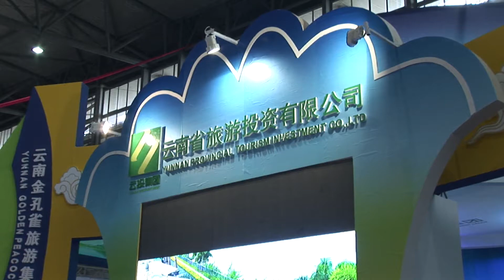2013年中国国际旅游交易会 雲南省旅遊投資有限公司ブース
が、
佤族（わぞく）だったとおもいます。ちがったかな